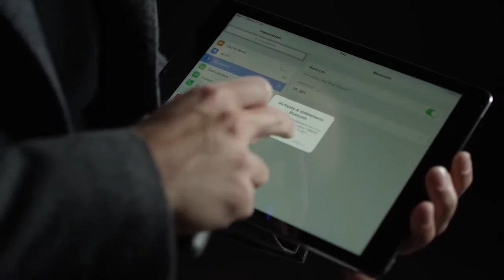Datalogic RIDA DBT6400